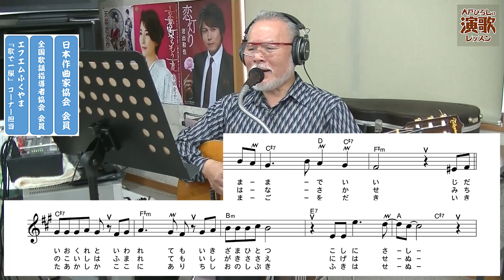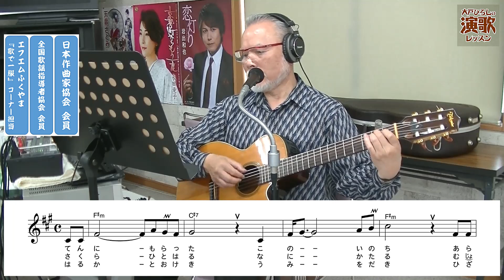福田こうへい 『天空の城』 【大戸ひろしのKARAOKEレッスン】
あと１週間も、発売日まで日にちがあります。
早ければ良いとは申せませんが、先ずはこの
動画で基本的なメロディーをつかんで戴けま
したなら、幸いです。